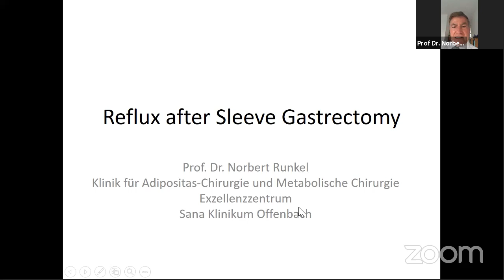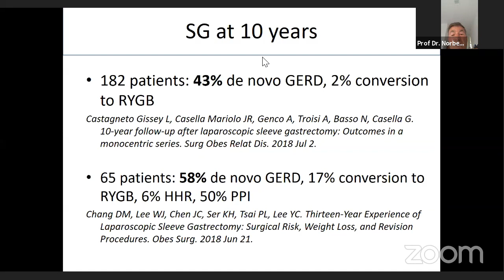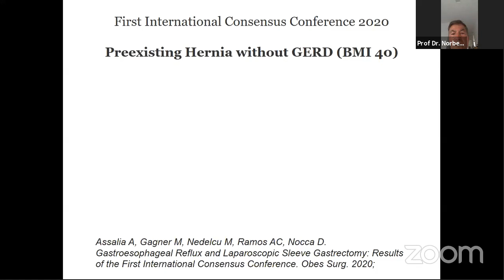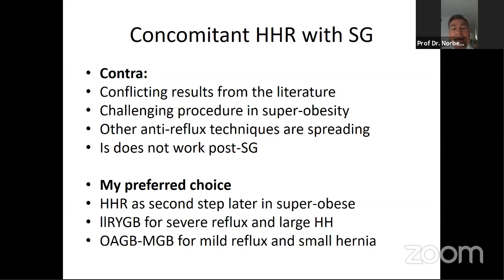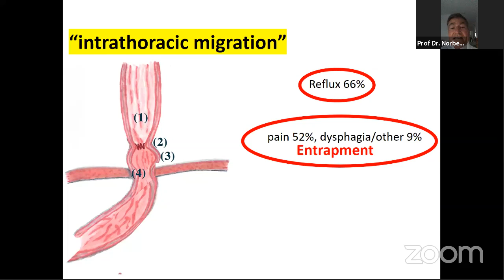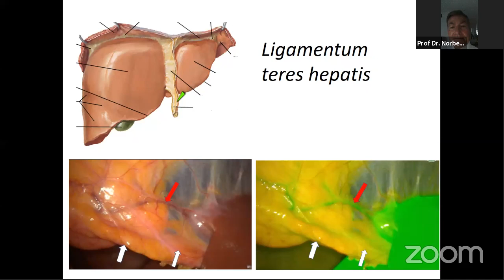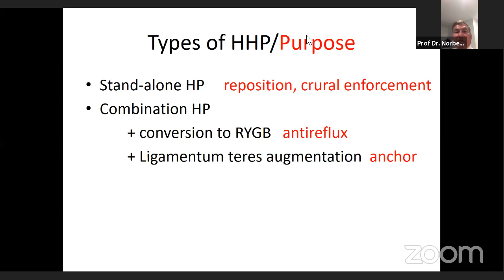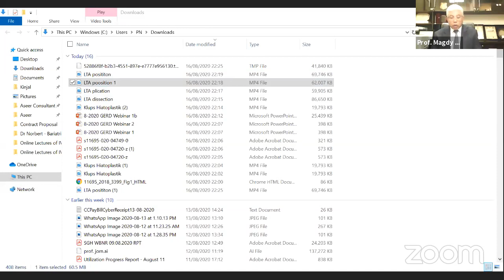GASTROESOPHAGEAL REFLUX AFTER SLEEVE GASTRECTOMY